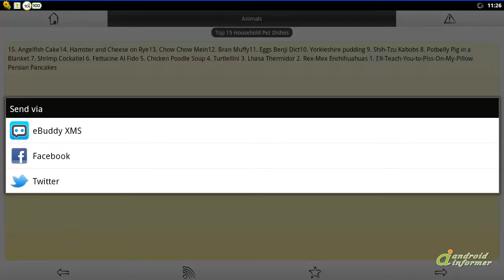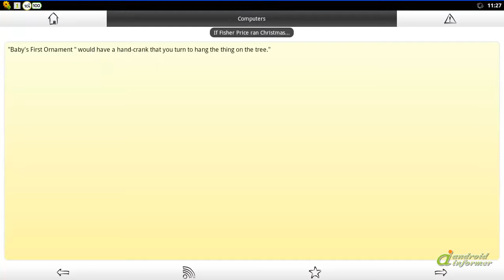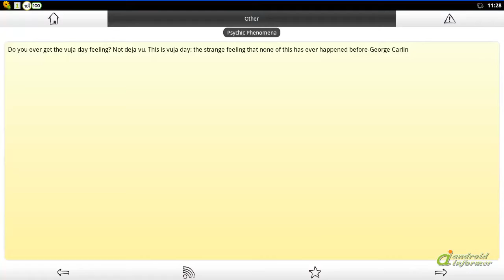20000 Awesome Jokes quick demo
Get access to a assorted collection of 20,000 jokes sorted in more than 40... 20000 Awesome Jokes2 is developed by Anuj Tenani. Read the full review of 20000 Awesome Jokes